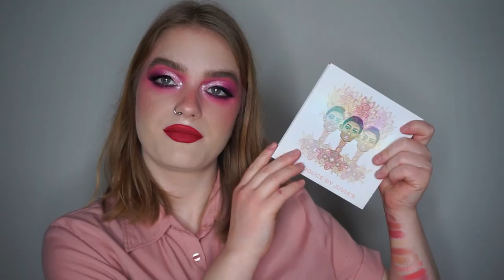Swatching ALL of my Pink Eyeshadow!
I guess this also includes peach

Shades Swatched in Order:
ABH Subculture: Cube, Roxy
ABH Modern Renaissance: Vermeer, Love Letter, Venetian Red
ABH Riviera: Estate, Palermo, Bahamas, Monte Carlo
ABH Soft Glam: Dusty Pink, Rose Pink, Sultry
Jackie Aina x ABH: Supreme, Pinker
Colourpop Ooh La La: Tickled, Soft Core, Poodle, Big Sugar, Opulent, Sandbar, Trove, Caddy
Colourpop Yes Please: Champs, Bling, Spoiled
Kathleen Lights x Colourpop Zodiac: The Cancer, The Libra
Kathleen Lights x Colourpop Dream St.: Twinkle, Spark, Moony
Coloured Raine Juicy Boost: Sweet Ruby, Pink Grapefruit, Cranberry Vanilla, Berry Beet, Watermelon Detox
Coloured Raine x Power: Revenge
Dominique Cosmetics Berries & Cream: Sweet Cream, Sugar Cookie, Soft n Sweet
Dominique Cosmetics Rustic Glam: Wildflower
Lime Crime Venus I: Shell, Rebirth
Lime Crime Venus III: Rapture, Bliss
Morphe x Jaclyn Hill Vol. 1
Morphe x Jaclyn Hill Vol. 2: I’m In It, Love Handles, Ride or Diamonds, Heart On, Lolli Momma, Tipsy Girl, Dance Party, Perfectionist, Thick Skin, Boujee, Drama Queen
RawBeautyKristi x PUR: Side Effect, Cafe Disco, It Just Does, Moo Point
PML Celestial Divinity: CosmiK, Venusian Orchid
NYX Ultimate Shadow Palette in Phoenix
Makeup Forever 9 Artist Shadow Palette 3
Makeup Revolution Roxxsaurus Ride or Die: Firework, Ariel, Sunset, Inspire
Urban Decay Naked 3: Strange, Dust, Burnout, Limit, Buzz, Trick, Nooner, Liar
Elf Mad for Matte Summer Breeze
Smashbox Cover Shot Nova
Too Faced Chocolate Bar
Tarte Tarteist Pro: Chic, Vintage, Mod
Single Shadows:
MAC Expensive Pink
MAC Cranberry
Looxi Cookie Dough
Looxi Walk of Shame
Looxi Tesla
Looxi Babygirl
Looxi Dreamy
Looxi Sultry
Looxi Heartthrob
JD Glow AKA
JD Glow Opal
Makeup Addiction Cosmetics Holy Glow Vol. 2 Highlight in Pink Flamingo
Makeup Addiction Cosmetics Holy Glow Vol. 2 Highlight in Pink Champagne

I'm honestly so sorry I forgot to write down what I was wearing, I also hate myself